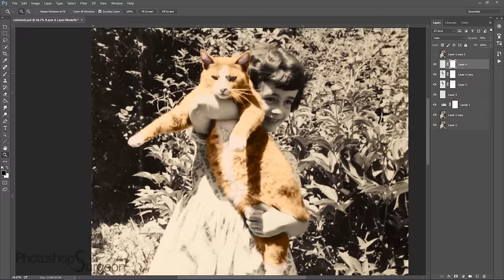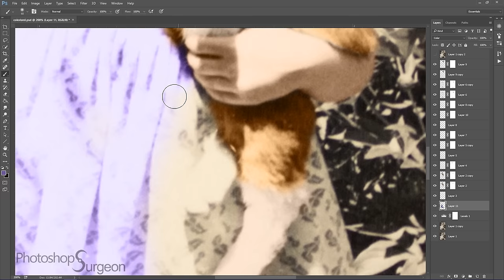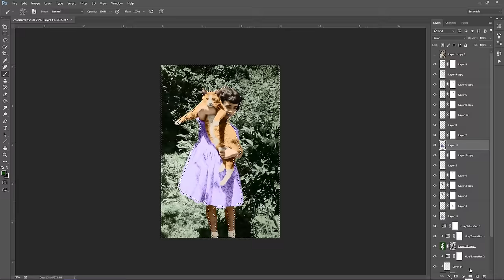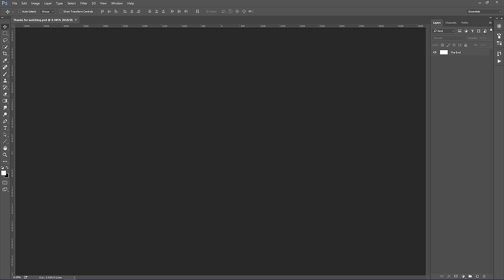Adorable old photo RESTORED and COLORIZED!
Watch me restore and colorize this adorable moment!